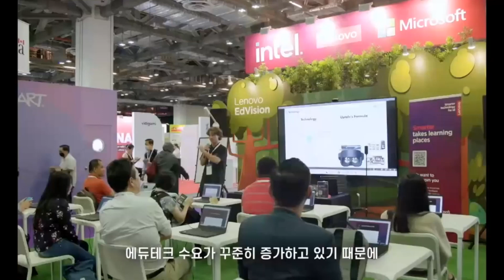EDUtech Asia 2022 [Korean Subs]